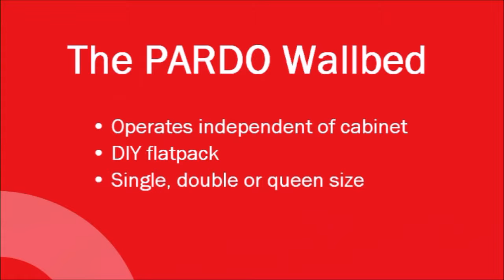FOLD OUT FURNITURE PARDO WallBed Showroom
A DIY wallbed that can fit in your existing cupboard, or form the basis of your new bedroom renovation. Beautifully balanced spring mechanism makes the raising and lowering of the bed totally effortless. Supportive beech slats provide a comfortable sleep and great mattress ventilation, and the DIY bi-fold door cupboard comes complete with a pillow rest - a perfect solution for your spare room.